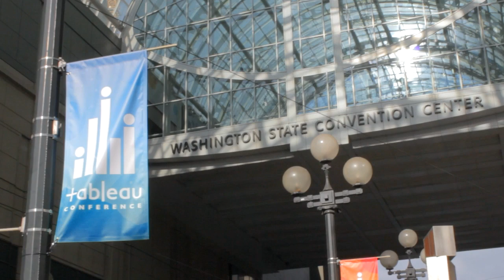Dave Story - Tableau Conference 2014 - theCUBE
Dave Story, Tableau Software, at Tableau Conference 2014 with John Furrier and Jeff Kelly

Tableau Software, Inc. is well-equipped to navigate the tech marketplace in the coming years, said John Furrier and Jeff Kelly, reflecting on their learnings from the first day of the Tableau Data 14 conference. Tableau has experienced rapid growth, and is in the process of figuring out how to maintain its customer-centric reputation while continuing to expand.

As Tableau grows, it adds members to its ecosystem of partners and increases its software capabilities. Kelly pointed out that this growth may change how Tableau relates to its customers. There are a few ways these changes might ruffle Tableau customers’ feathers:

1. Tableau markets itself as platform that doesn’t need specialized training to use.

As Tableau’s capabilities expand, using the tools may get more complicated and require Tableau’s partners to step in and offer education as to how business users should navigate new aspects of Tableau products.

2. Tableau is widely know as a customer-centric company.

As it grows, it will be harder and harder to maintain the level of interaction to which customers have been accustomed. It may fall to the partner ecosystem to pick up the reins.

Tight integration, Kelly said, will be essential in order to keep customers happy as Tableau grows.